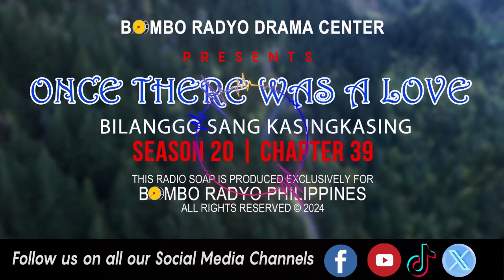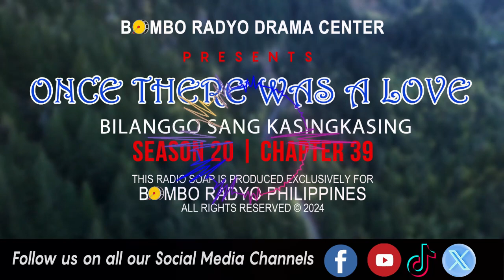Once There Was A Love - Season 20 | Chapter 39 (Bilanggo Sang Kasingkasing)